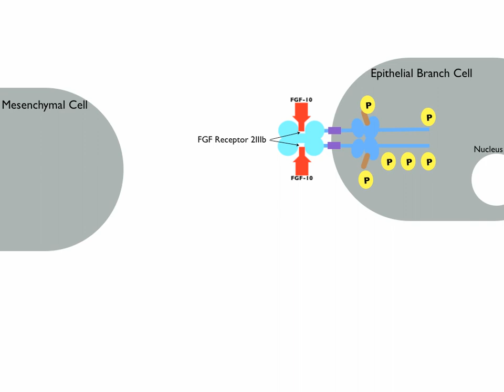FGF signalling in lung morphogenesis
Animation for BIOM2208 wikipage group 7 - FGF-10 signalling Eleanor Wright s4233535